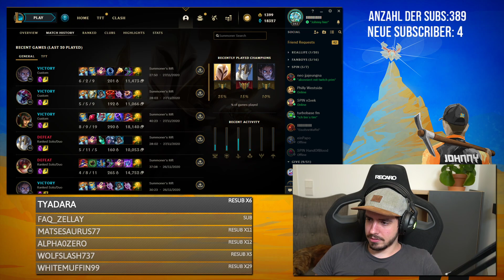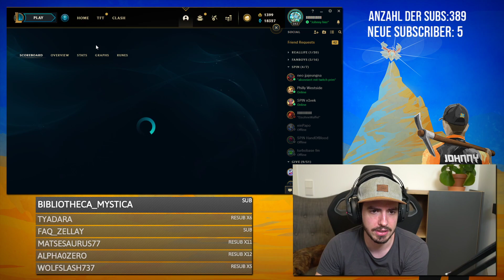Sylas als 9000IQ Pick | Letzter SPIN Scrim vor den Playoffs